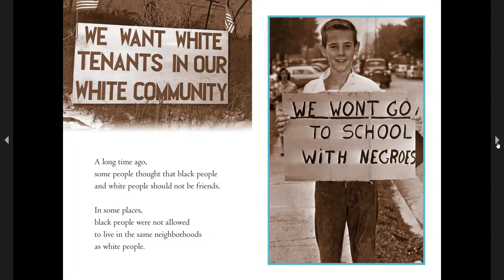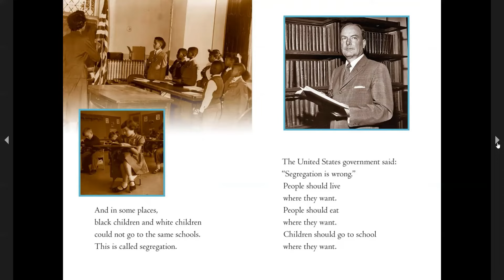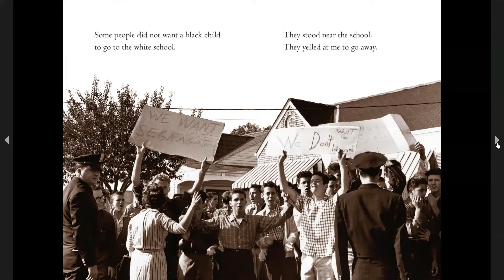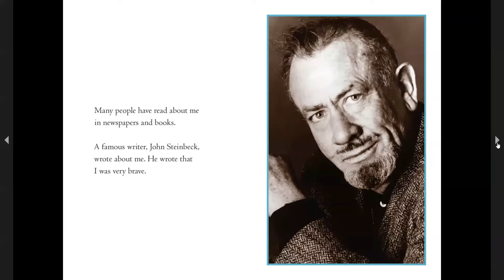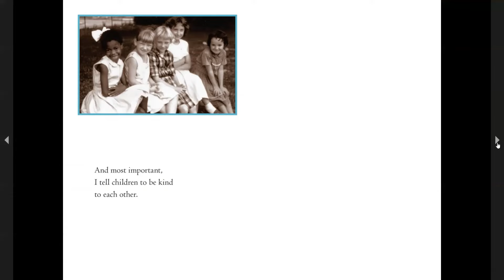Ruby Bridges Goes To School | Kids Read Aloud Book | Black History Month Read Aloud | Hero Biography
Have you heard of Ruby Bridges  Learn More about her through this biography made for kids!

Today's Book is: Ruby Bridges Goes to School
Author: Ruby Bridges